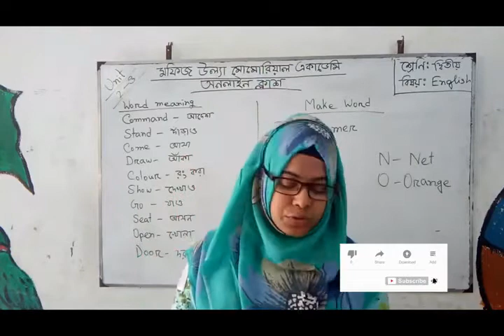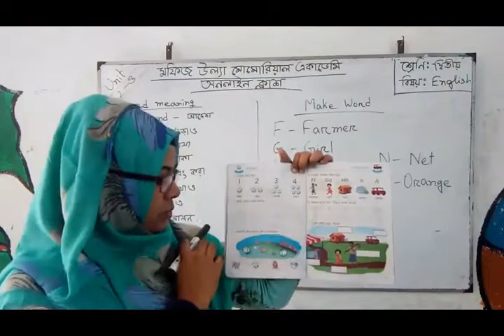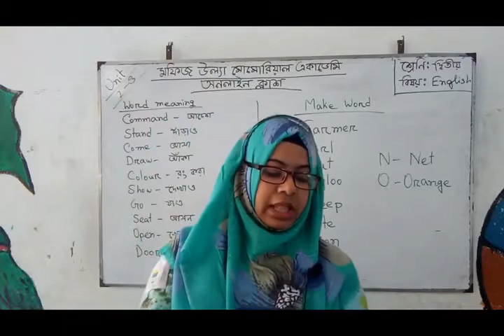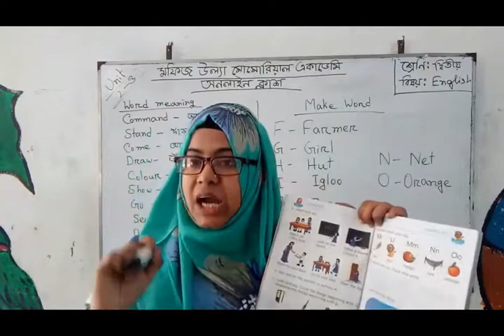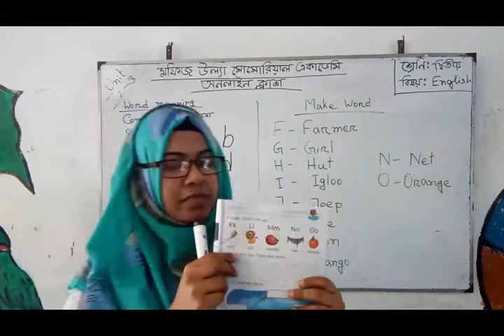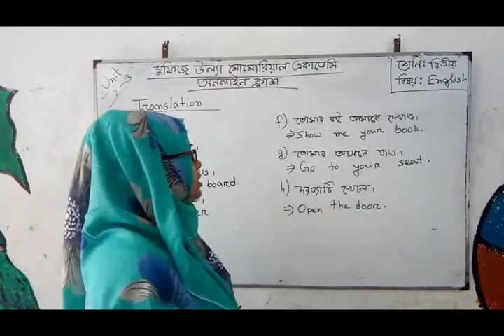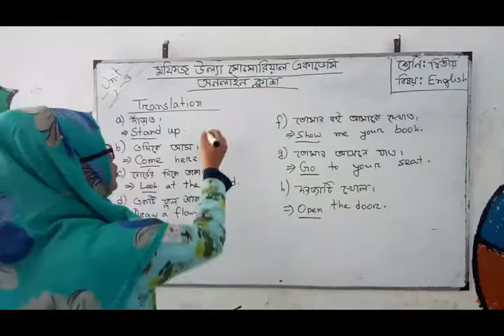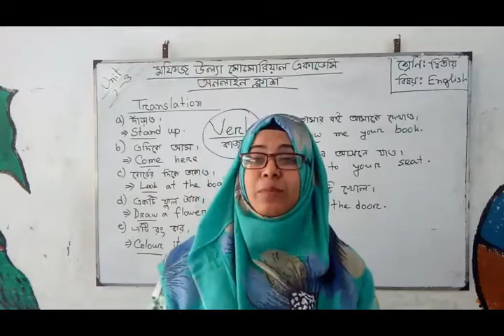অনলাইন ক্লাস। শ্রেণিঃ ২য়। বিষয়ঃ ইংরেজি। আলোচ্য বিষয়ঃ ইউনিট ২ ও ৩। আলোচকঃ জাহানারা আক্তার নিশু।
শ্রেণিঃ ২য়।
বিষয়ঃ ইংরেজি।
আলোচ্য বিষয়ঃ ইউনিট ২ ও ৩।
আলোচকঃ জাহানারা আক্তার নিশু।